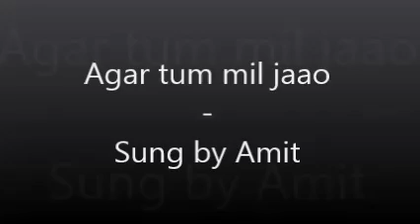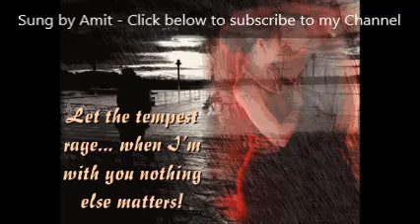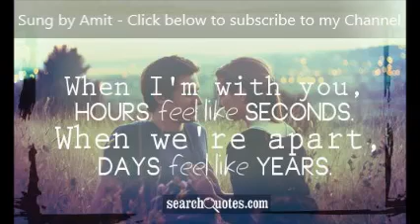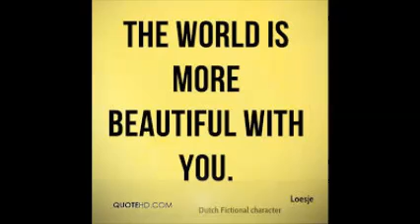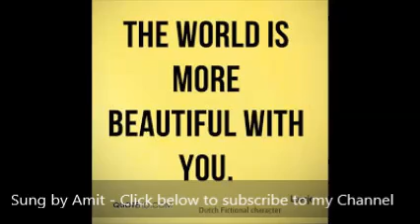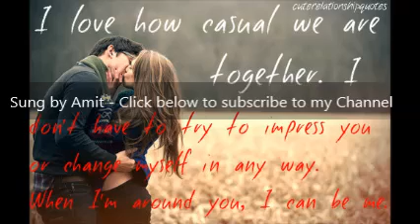Agar tum mil jao | Cover by Amit Agrawal | Imran Hashmi | Udit Narayan | Shreya Ghoshal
Movie: Zeher

Zamana chod denge hum
Agar tum mil jao
Tumhe paa kar zamane bhar se rishta tod denge hum

Bina tere koyi dilkash nazara hum na dekheinge
Tumhe na ho pasand usko dobara hum na dekheinge
Teri soorat na ho jis mein
Woh sheesha tod denge hum

Tere dil mein raheinge tujhko apna ghar bana lenge
Tere khwaabon ko gehno ki tarah khud par saja lenge
Kasam teri kasam
Kasam teri kasam
Taqdeer ka rookh mod denge hum

Tumhe hum apne jism-o-jaan mein kuch aise basa lenge
Teri khushboo apne jism ki khushboo bana lenge
Khuda se bhi na jo toote
Woh rishta jod lenge hum